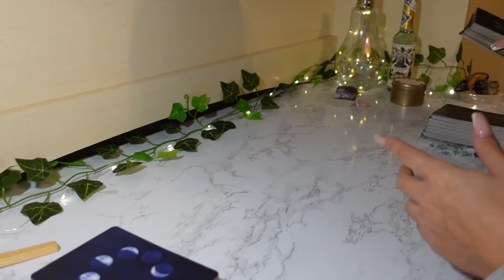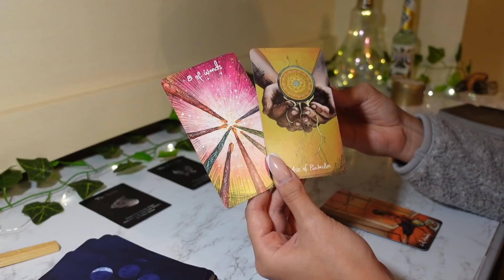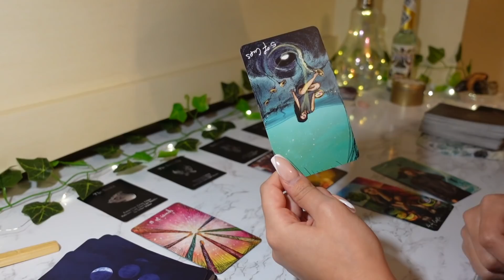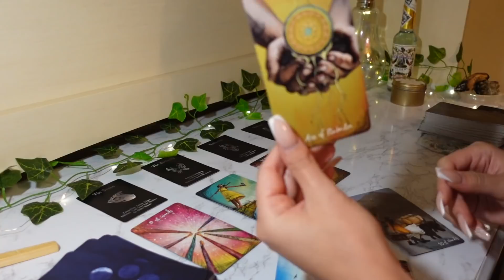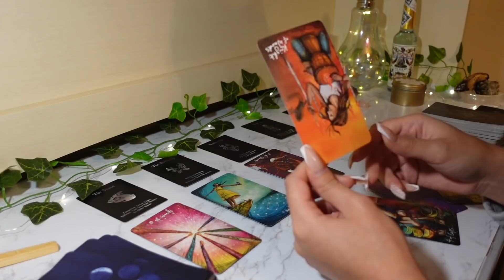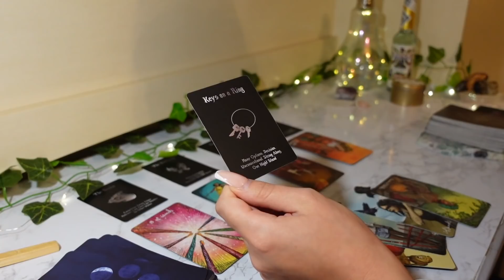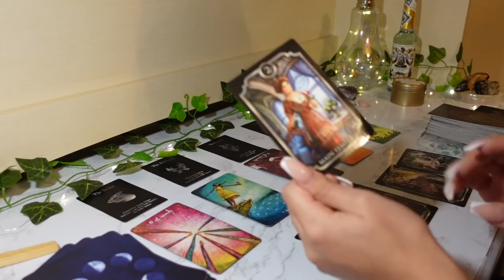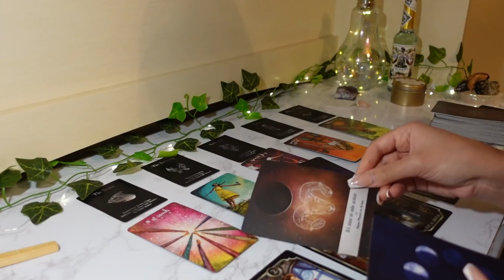♎️Libra, YOU’RE NEXT SERIOUS RELATIONSHIP (THE LOVERS) ❤️ January 2022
If you're currently unhappy in your relationship, this master class program will change your life as the knowledge is derived from thousands of real life happy and successful couples.

15min Love Reading + 2 questions phone call: $80
30min Love & Money/Career Reading + 3 questions phone call: $150
1hr Love & Money/Career Reading + 5 questions phone call: $250

This reading is for Libra Sun, Moon & Rising signs!